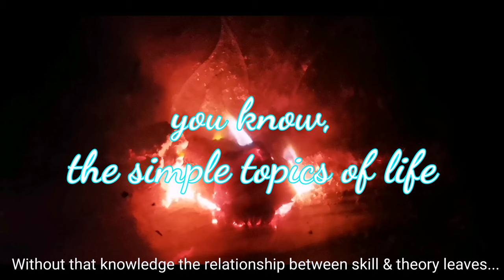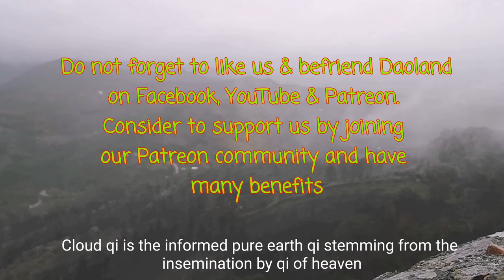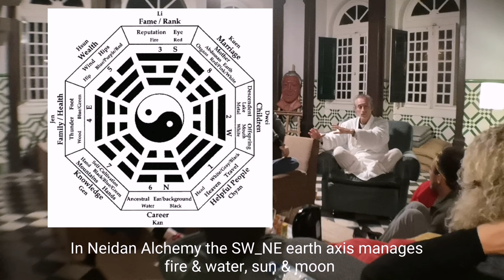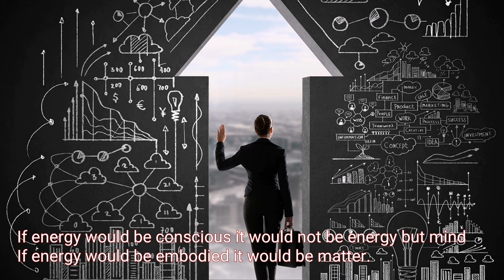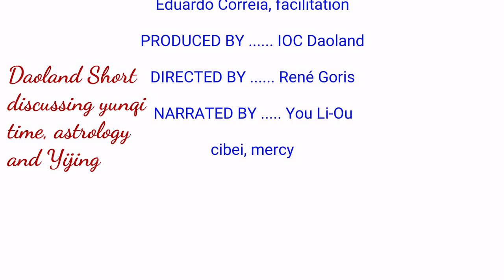Daoland Short on yunqi, time, astrology and yijing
This daoland short is part of pdv 83-3. It deals with further introduction of yinyang-wuxing bagua-yijing theory showingthe relationship between ideas of time, space, yijing, astrology and the creation of the world as it is in Chinese cultural science, you know, my thing!
This video introduces some ideas at the root of the 600 pages of basic theories modules of the IOC Daoland Bachelor program, a topic usually only lightly touched in modern education, especially in China and other east asian countries, but which in fact is a lifelong study.
This video is also part of the explanatory program exploring the Daoland Healthcare project and how this might work in your life. It is rooted in daoist animism and ceremonial lifestyle, neidan alchemy, yangsheng self care and neo-confucian spirituality.
Daoland Healthcare is an extensive non-profit grassroot program to assist people in the self-healing process or who seek a career in a morally sound profession. This video builds on the subject of transcultural science.
You can help this project by signing up and contribute as a valid member You’ll find access to classes of high level practice, career opportunities and other things for non-profit prices.

See the credits for used music. I composed it myself from free jingles to avoid artricle13 of the EU which allows monitization of my videos go to third parties for doing work. Every company that does ask for fees should expect a bill for doing promotion for them. Not that my videos are anywhere near popular enough to receive any attention of income from Youtube. So bad luck for those who have had marked my videos.